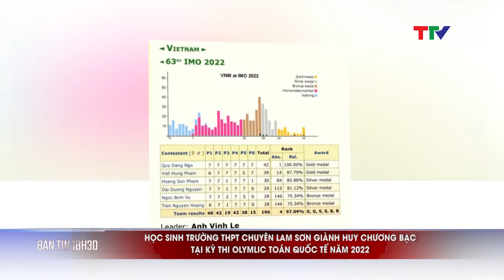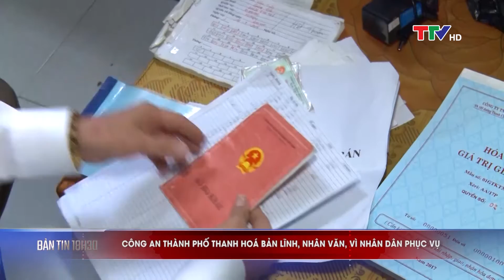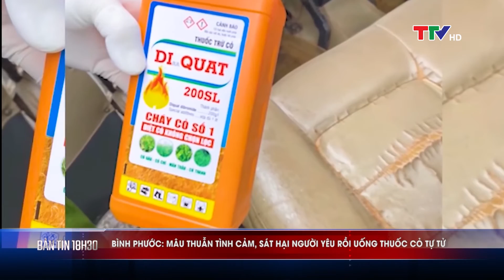Bản tin 18h30 ngày 15/7/2022